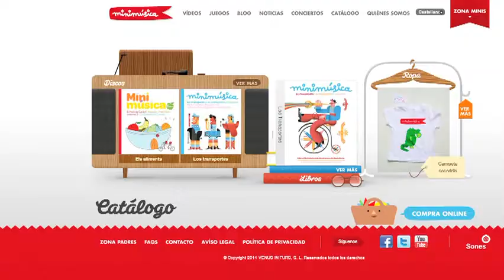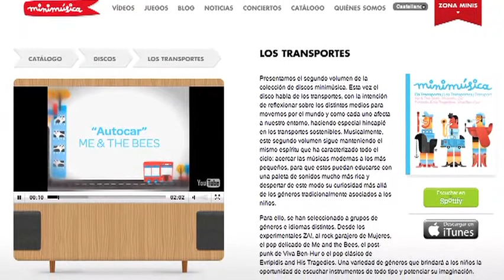Minimúsica: de festival infantil a macroprojecte educatiu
Música indie, grups alternatius amb tocs de folk, experimentació electrònica... Els nens i nenes es mereixen quelcom més que les ja oxidades cançons de Fofito i Parchís! El festival Minimúsica va néixer precisament com a una alternativa d'oci musical destinada als més petits. Cinc anys més tard, el projecte ha passat de ser una cita puntual amb la música a una opció permanent amb website inclòs on s'hi poden trobar discos, llibres, jocs i fins i tot un canal de televisió on-line propi!